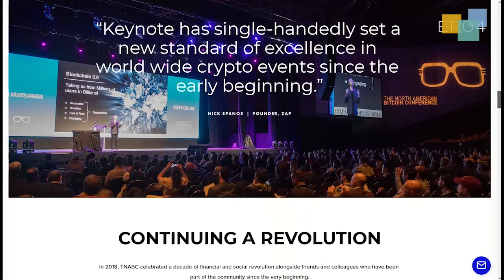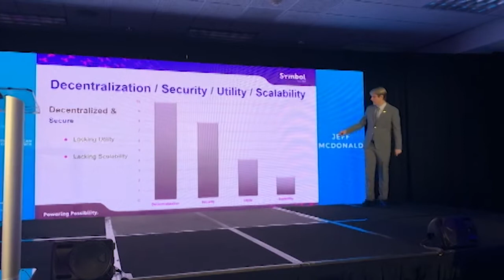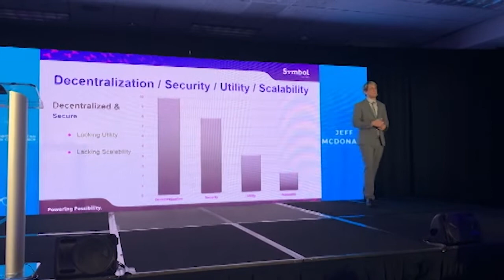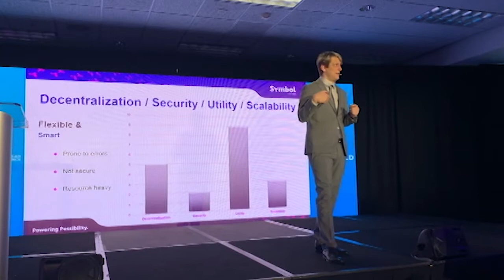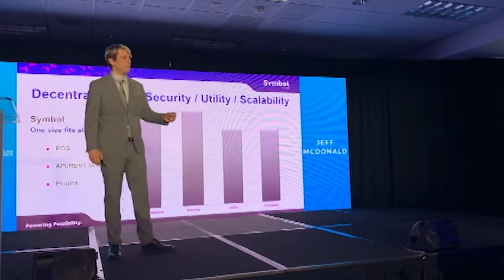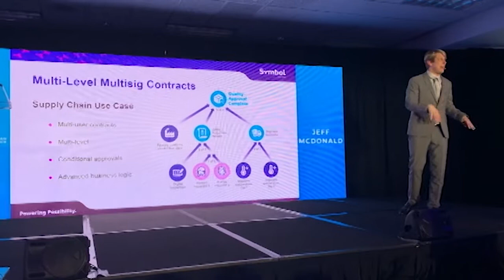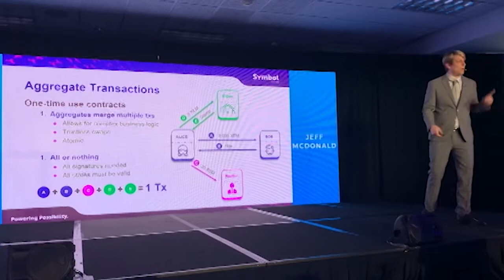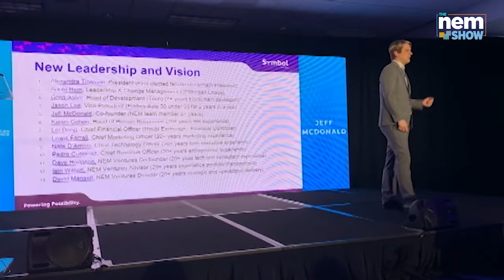Symbol at the TNABC 2020 in Miami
Want to know why Symbol is a better Blockchain? Check out this keynote by Jeff McDonald (@thejabo38) at the TNBTC 2020 (@keynote_ae) in this episode of The NEM Show

The NEM Show music theme is: Clover 3, by Vibe Mountain